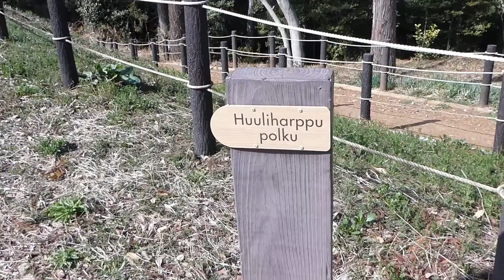【ムーミンバレーパーク 2】ムーミン谷の続編です。埼玉の新しい観光地ですので、一度見に来てください。子供と1日遊べます。Moomin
パート1を見ていない方は、見てね。

撮影機材
商品リンク
（新DJI Pocket2）：

（Panasonic DC-TZ90）：

（車載用 カーブラケットマウントホルダー）：

（EXSHOW吸盤カメラマウント 1/4X20大変強力360回転かーフロントガラスホルダー）：

（【モバイクス】 QB93 吸盤基台ベース 93mm 住友3M両面テープ付）：

面白いアイテムやガジェット、旅行、ホテルの情報をUPしていきたいと